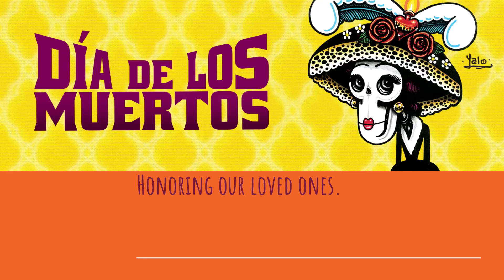Honoring our Loved Ones - Leticia | Día de los Muertos Festival | Co.Lab Calavera Poem